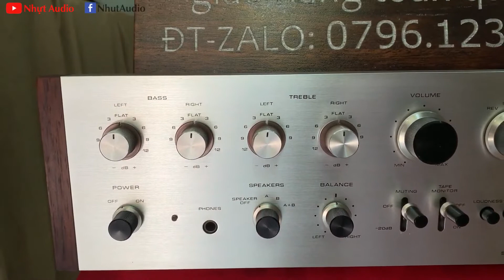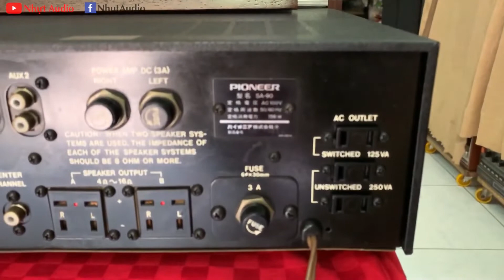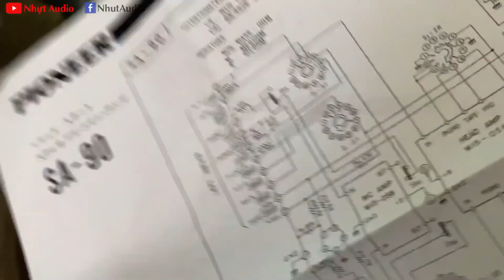AMPLY CỔ PIONEER SA-90, 4 SÒ SẮT, ĐẸP NHƯ MỚI (5TR5) MỜI ANH EM, NHỰT AUDIO